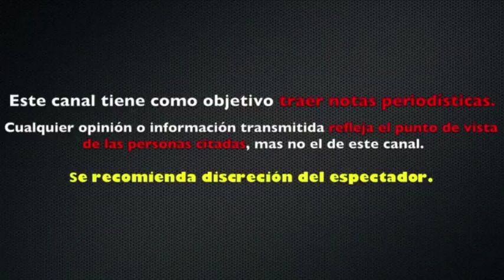ANDREA LEGARRETA celebra que ESTÀ LIBRE de la ENFERMEDAD de PÚRPURA